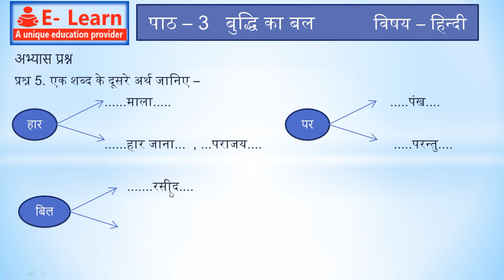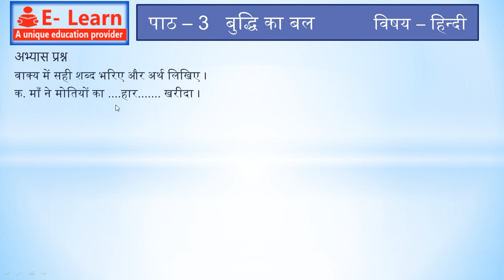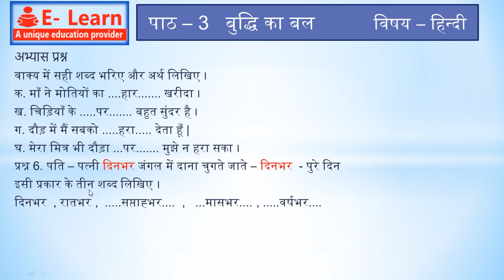कक्षा 3 हिन्दी पाठ 3 बुद्धि का बल प्रश्न उत्तर